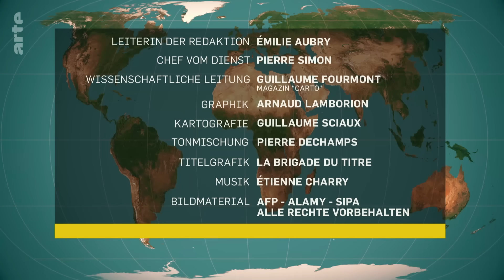Ukraine: die Bedeutung der Krim | Mit offenen Karten - Im Fokus | ARTE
Die Ukraine fürchtet durch den Krieg zwischen Hamas und Israel einen Aufmerksamkeitsverlust, aber Präsident Selenskyj wurde von der G7 in Tokio und von der EU-Kommission beruhigt, die die Aufnahme von Beitrittsverhandlungen empfiehlt. Die ukrainische Armee griff am Samstag auf der Krim, die von Moskau 2014 annektiert worden war, eine russische Werft an ...